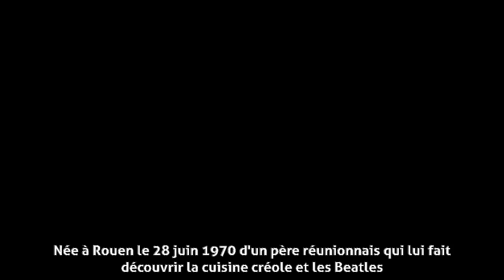Sylvie Hoarau - Biographie